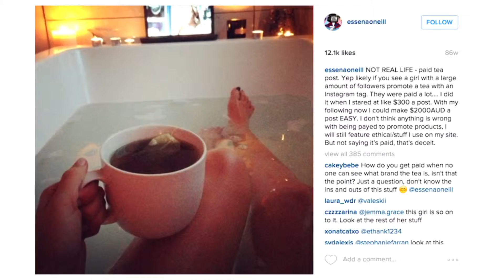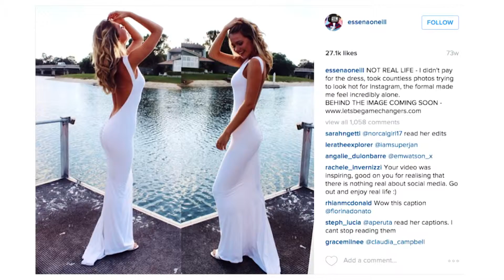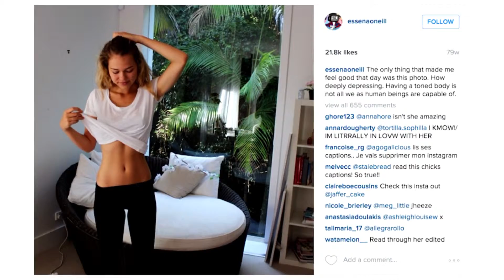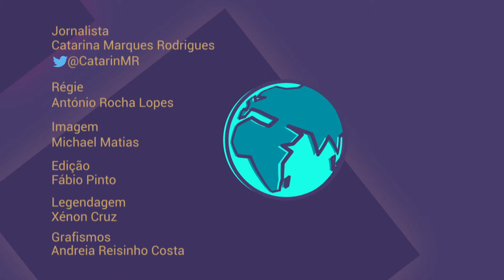Likes + seguidores + elogios = insegurança?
Uma modelo australiana desmonta os truques do Instagram: era paga pelas marcas para usar as peças e não comia para ter a barriga lisa nas fotos. Diz que se fartou de fingir e quer viver a realidade.